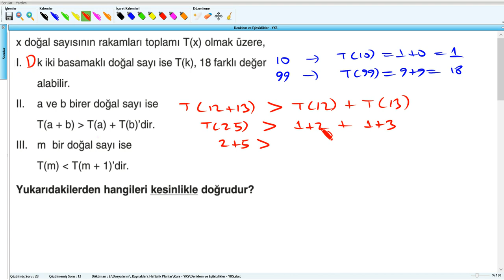Denklem ve Eşitsizlikler - YKS (2019) - 8.Hafta - Soru - 25